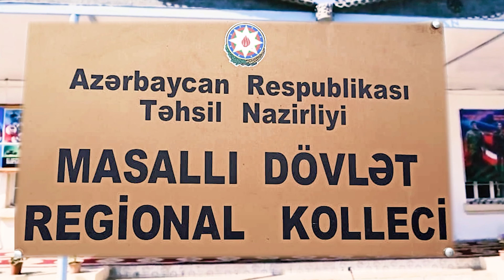QHT Masallıda narkomaniyaya qarşı mübarizə ilə bağlı tədbir keçirib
Oktyabrın 16-da “Dünya Ana və Uşaqlar” İctimai Birliyi Azərbaycan Respublikasının Qeyri-Hökumət Təşkilatlarına Dövlət Dəstəyi Agentliyinin maliyyə dəstəyi ilə icra etdiyi “Ana və uşaqlar narkomaniyaya qarşı” adlı layihəsi çərçivəsində Masallı şəhərindəki Masallı Dövlət Regional Kollecində tədbir keçirib.

Təbirdə Azərbaycanda Vətən müharibəsi şəhidlərinin xatirəsi bir dəqiqəlik sükutla yad edilib. Kollecin tərbiyə işləri üzrə direktor muavini Dilarə Hüseynova qonaqları təqdim edib. Dilarə Hüseynova cıxışında deyib ki, təhsil ocaqları uşaqların, yeniyetmələrin, gənclərin maariflənməsində, etik davranışlarının, şəxsiyyətlərinin formalaşmasında əhəmiyyətli dərəcədə rol oynayır. “Həm ümumitəhsil müəssisələrində, həm də orta ixtisas və ali təhsil müəssisələrində narkomaniyaya qarşı mübarizə üsulları, narkotik vasitələrdən istifadənin qarşısının alınması istiqamətində təbliğat işləri aparılır, maarifləndirici tədbirlər həyata keçirilir”,- deyə bildirib.

Masallı RİHBA-nın Yetkinlik yaşına çatmayanların işləri və hüquqlarının müdafiəsi üzrə komissiyanın uşaqlarla iş üzrə məsləhətçi-psixoloq Aybəniz Novruzova cıxışında bildirib ki, narkotik asılılığının qurbanları daha çox yeniyetmələr və gənclər olur: “Narkotika aludəçiliyi həm gənc insanın özü, həm də ailəsi, yaxınları üçün faciəyə çevrilir. Narkotiklərdən asılılıq ümumi fiziki xəsarətlərə və sağlamlığın ciddi ağırlaşmalarına səbəb olur. Narkoman tədricən özünə hörməti, əxlaqi keyfiyyətlərini itirir”.
Sonra “Dünya Ana və Uşaqlar” İctimai Birliyinin sədri Dünyaxanım Əliyeva tədbirin əsas məqsədinin narkotik vasitələrin, narkomaniya ilə mübarizdə hər bir vətəndaşı fəallıq göstərməyə təşviq etməkdir: “Yeniyetmə və gənclərin bu sahədə daha da maarifləndirilməsi onlar arasında narkomaniyaya və onu yayan insanlara qarşı birgə mubarizə aparılmalıdı. Ən əsası həm indiki, həm də gələcək nəsillərin cəmiyyətdə sağlam yetişmələri üçün əlimizdən gələni etməliyik”.
Layihəyə cəlb olunmuş ekspert, Azərbaycan Respublikasının Vəkillər Kollegiyasının üzvü, vəkil Araz Nurməmmədov deyib ki, insanın fiziki, psixi və sosial rifahı üçün onun sağlam olması mütləqdir: “Biz hamımız canlıyıq, şüurluyuq və nəyin düz, nəyin səhv olduğunu düşünə, təhlil edə bilərik. Yetər ki, sağlam olmağı, sağlam təfəkkürə, sağlam ruha sahib olmağı istəyək. İstək varsa, inam varsa, zərərli, insanı məhv edəcək vərdişlərdən uzaq durmağı mütləq bacararıq”..
Tədbirin sonunda “Dünya Ana və Uşaqlar” İctimai Birliyinin sədri Dünyaxanım Əliyeva Azərbaycan Respublikasının Qeyri-Hökumət Təşkilatlarına Dövlət Dəstəyi Agentliyinə layihənin icrası üçün göstərilən maliyyə dəstəyinə, Masallı Rayon İcra Hakimyyətinin başçısına və icra numayəndəsinə, tədbirin keçirilməsidə köməkliyə görə kollecin rəhbərliyinə təşəkkür edib.